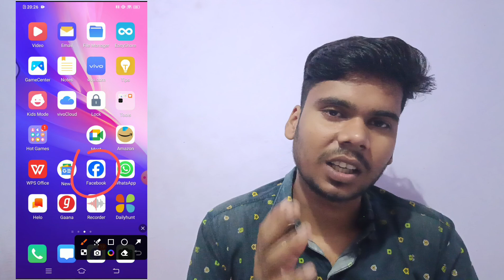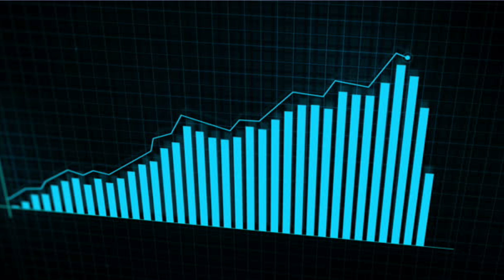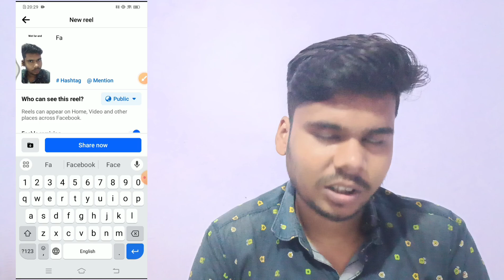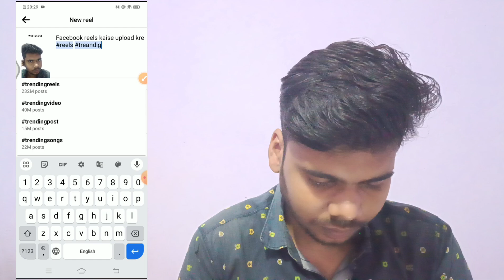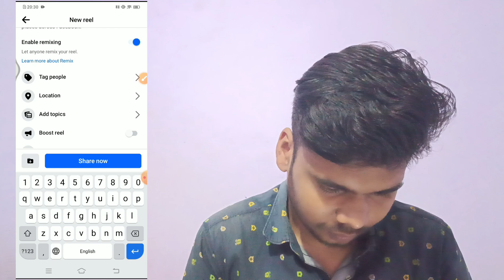Facebook pr short video kaise upload kre| how to upload short video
social media marketing tools
sony a7siii
how to upload short video on facebook page
Facebook par shorts kaise upload kare
how to upload to youtube from iphone
how to upload videos from iphone to youtube
how to upload high quality videos on facebook